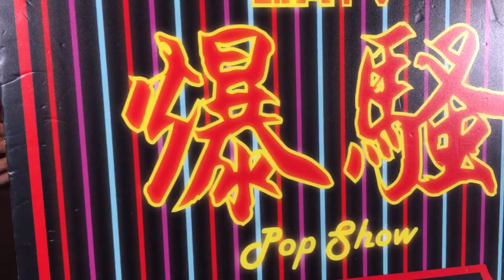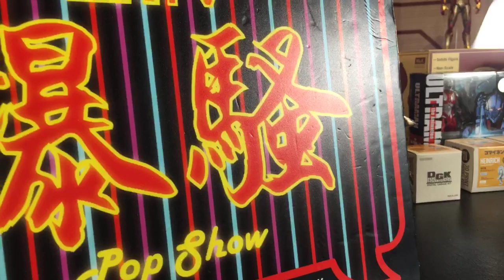TOYSTV S11 E7「爆玩具」Bandai ROBOT DAMASHII (SIDE MS) RX-78 GP02A GUNDAM GP02 VER. A.N.I.M.E. Unbox